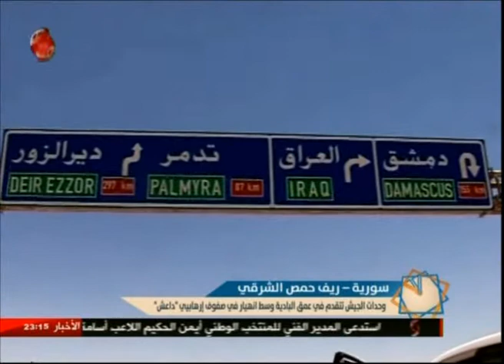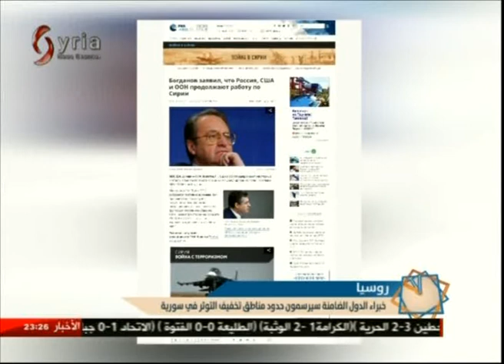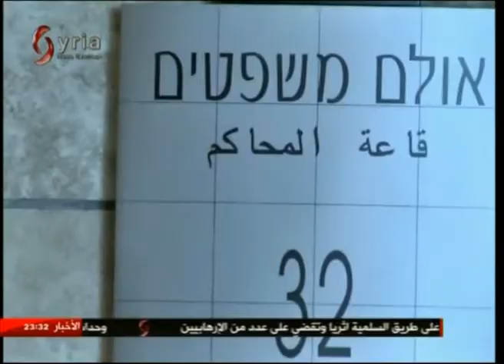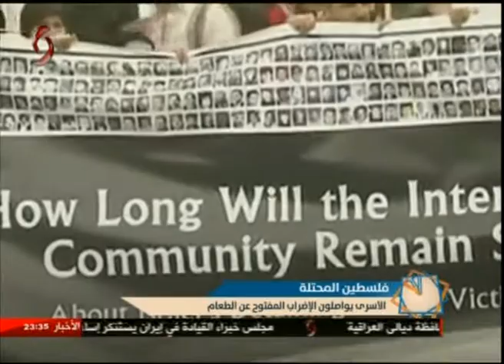الساعة الأخيرة 26-5-2017 ناصر عقيل